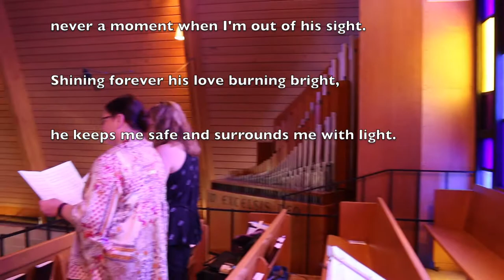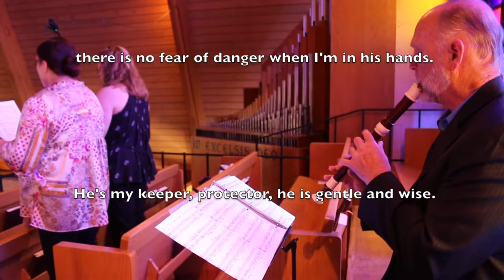"The Lord Never Closes His Eyes" Cheshire Lutheran Church 8-27-2017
Althea Madigan and Beth Soulier, Duet. Nathan Woodruff, Recorder.
Martha Medford, Organ.